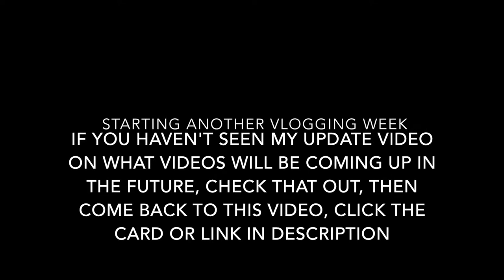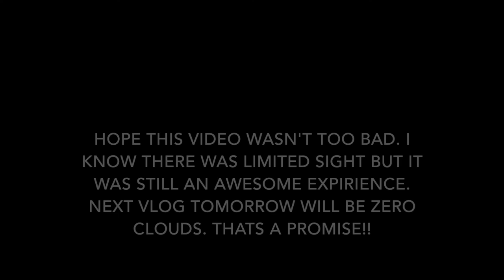Vlog (Zero Visibility + St. Anton / St. Christoph / Stuben) Day 1 | Arlberg Skiing (V13)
After two flight reports to Berlin and back to Düsseldorf, we are setting out back to Austria this time to St Anton am Arlberg and the region around it known as the Ski Arlberg resort. Like with Serfaus, we started off with literally no sight at all but the snow was absolutely amazing. This time the first vlog video is with that epic filled music that I know y'all love to hear.

City: St. Anton Am Arlberg
Time Spent: 5 Days
Area: Ski Arlberg Dimension
Included Resorts: St. Jakob, St. Anton, St. Christoph, Stuben, Zürs, Lech, Zug, Schröcken, Warth, Sonnenkopf

Names of Slopes (From Beginning to End):
1. Seichbödenabfahrt
2. St. Christophabfahrt
3. Seichbödenabfahrt
4. Funpark 53
5. Ulmerhütte
6. Arlensattel

*Description of Slopes:
Blue = Easy
Red = Medium
Black = Difficult